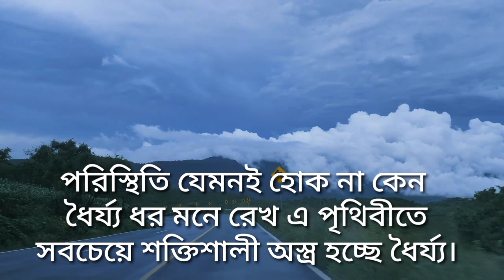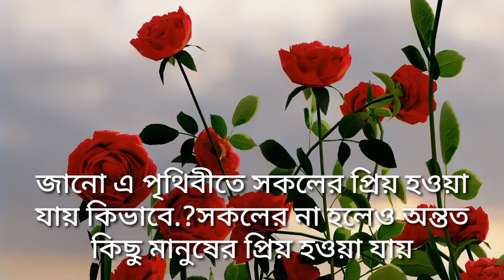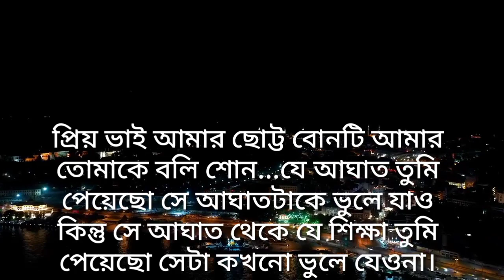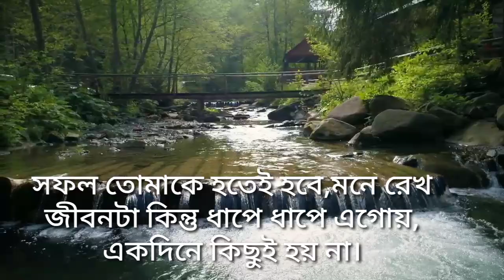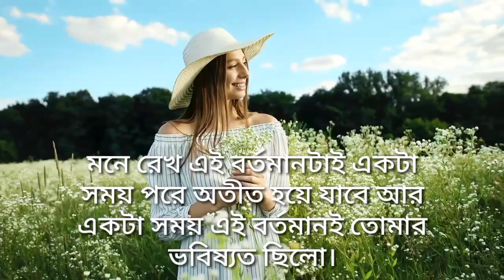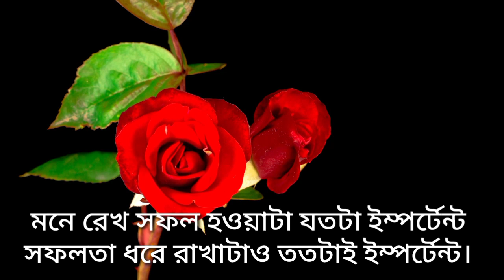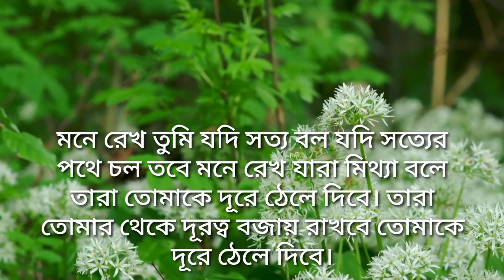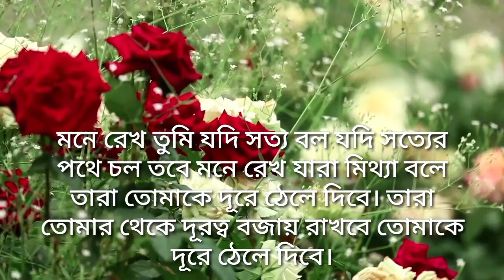জীবনের কঠিন সত্য কথা _ যদি সফল হতে চাও তবে ভিডিওটি শুধুমাত্র একবার দেখুন _ best motivational speech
আমাদের এই চ্যানেলটি আপনাকে অনুপ্রেরণামূলক এবং ইতিবাচক উক্তিগুলোর সাথে পরিচয় করিয়ে দিবে। আপনি আপনার জীবনের মূল্য নিরূপণ করতে পারেন। এবং আপনার সাফল্যের সর্বোচ্চ চূড়ায় পৌঁছাতে সক্ষম হতে পারেন। এই ভিডিওতে থাকা একটি বাক্যই হয়তো আপনার জীবনে আমূল পরিবর্তন করে দিতে পারে।

ভিডিওটি ভালো লাগলে একটি লাইক করে পাশে থাকবেন। কারণ আপনার একটি লাইক আমাদের পরবর্তী ভিডিও বানাতে অনুপ্রেরণা যোগায়।

motivational quotes
motivational video
motivational speaker
motivational Bangla speech
motivational sad speech
inspirational video
motivational words
heart touching quotes
powerful heart
Bangla motivation
monishider Bani
koster Kotha Bhalo Kotha
সকল কে অসংখ্য ধন্যবাদ।